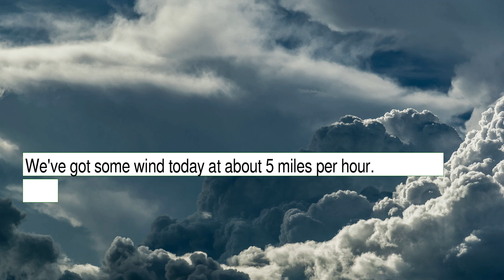Weather Forecast for Monday December 20, 2021 in Los Angeles, CA